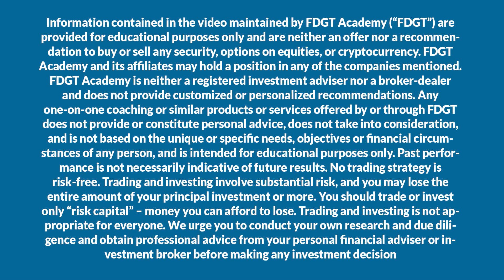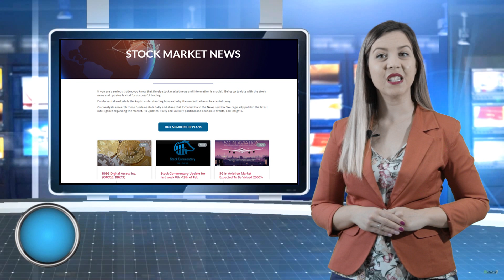The World’s First Portable Ultrasound By Butterfly Network (BFLY) - Will it affect their stock?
Butterfly Network was founded in 2011 by Dr. Jonathan M Rothberg which got the presidential medal of technology and innovation for its DNA sequencing method.

The company has developed the world’s first single-probe whole-body ultrasound called the Butterfly iQ+. The iQ+ is powered by ultrasound on-chip and it is fully mobile.

WE ARE A FREE SERVICE AND ALWAYS WILL BE!
We must unite to stop broker's manipulations!